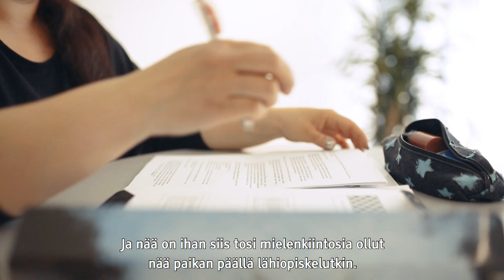Ammatillista koulutusta työuran eri vaiheissa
Tarvitsetko uutta osaamista työssäsi tai päästäksesi uralla eteenpäin? Oletko jäänyt työttömäksi? Haluatko vaihtaa suuntaa ja kouluttautua alalle, jolla on parempi työllisyystilanne? Pohditko yrittäjäksi ryhtymistä?

Oli tilanteesi mikä tahansa, uudistunut ammatillinen koulutus antaa sinulle monipuoliset mahdollisuudet hankkia ja päivittää osaamista.